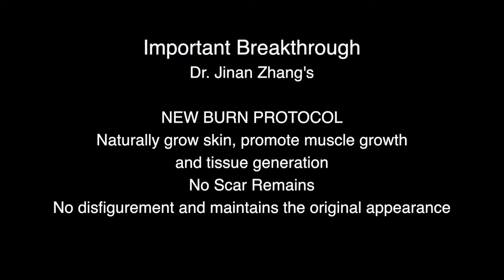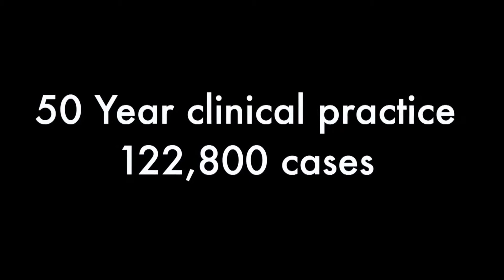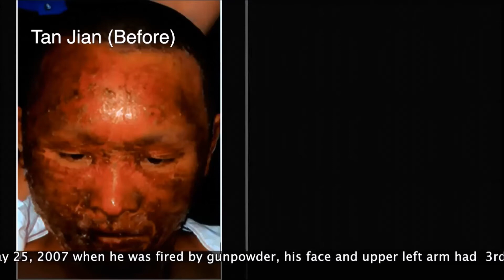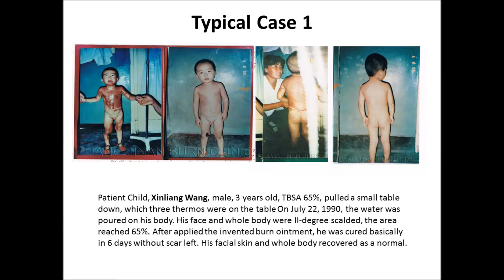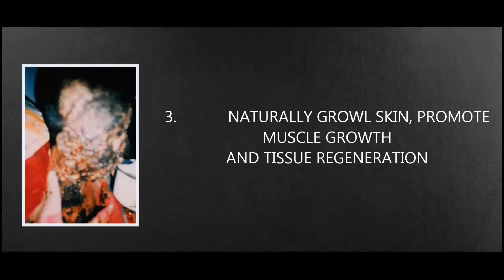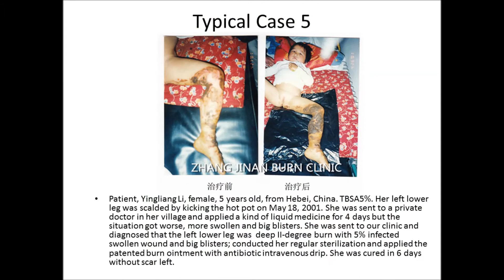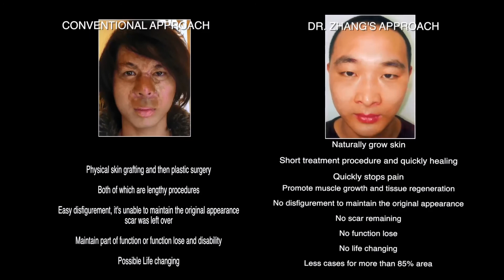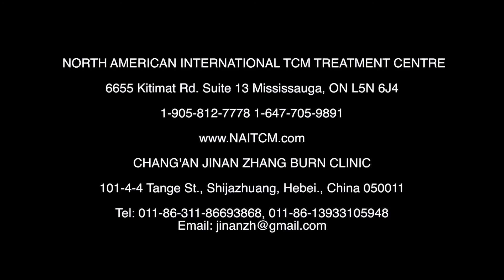Dr Jinan Zhang 3rd degree burn skin grafting free treatment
Description: treated by a kind of patented special effect burn ointment developed and invented by Dr. Jinan Zhang combining TCM with Westen medication, which is of naturally promoting skin, muscle growth and tissue regeneration; quick pain stopping, quick healing, no sacr remaining for II-degree burm, no skin grafting for III-degree burn; no disfiguring and remaining original appearence. The new burn protocol with techniques is an important breakthrough and alternative approach instead of traditional treatment.